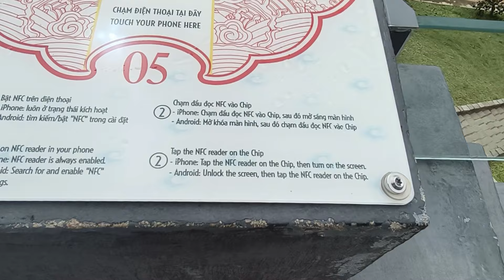Điểm Du Lịch Hải Nam Quan đỉnh đèo Hải Vân Kì tích lịch sử đẹp Nhiều du khách kéo đến